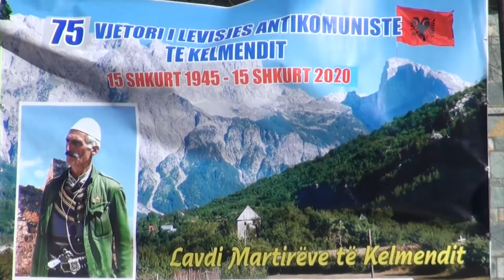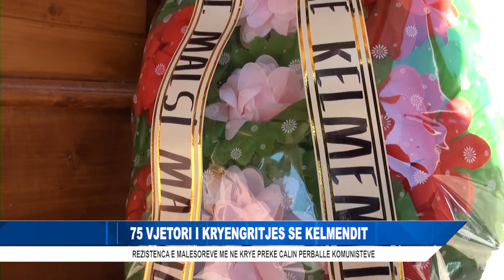75 VJETORI I KRYENGRITJES SE KELMENDIT